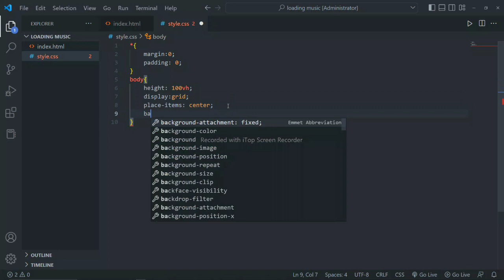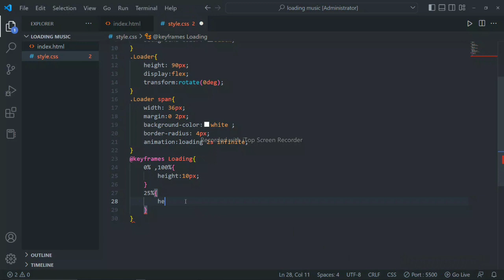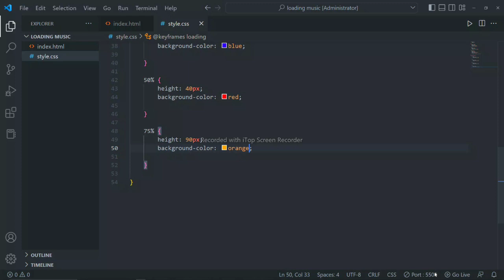Loading Musical Animation Using Css Only..!!! 😍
Hello everyone 😊 If you're looking for a simple, but amazing CSS Loading Animation tutorial, this video's for you. In this project, we'll design a Musical Loading Animation and as it is obvious, you can improve your knowledge in case of CSS Animations.